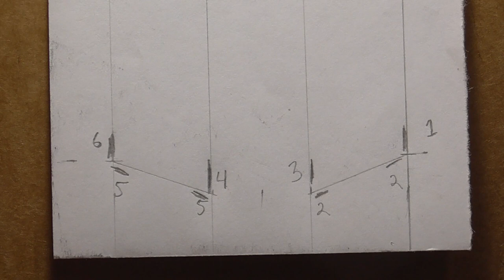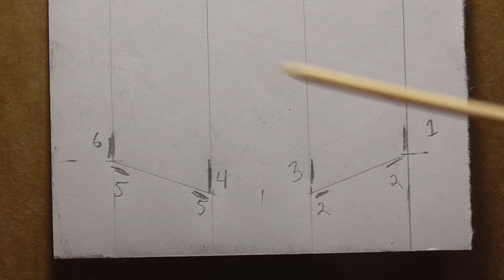The Plane Makers Float - Volume 3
The layout and fabrication of a skewed float, with teeth cut on the edge.
Start or join a discussion, talk about my videos, post pictures of your work, post links. anything related to the things you build at home. Expand the dialogue beyond what we do here, in the comments.